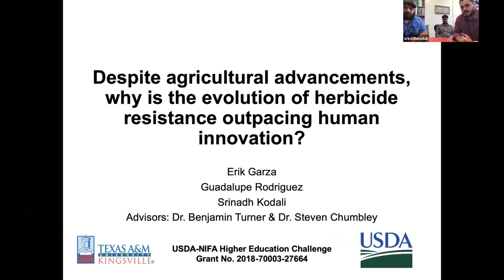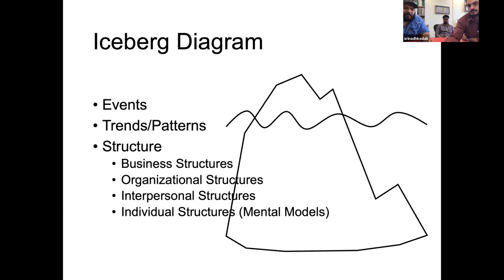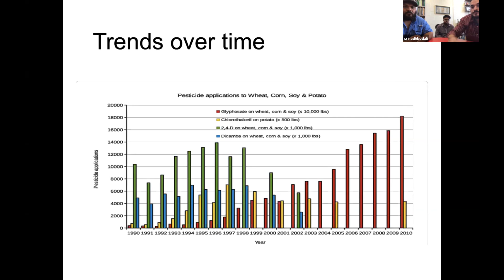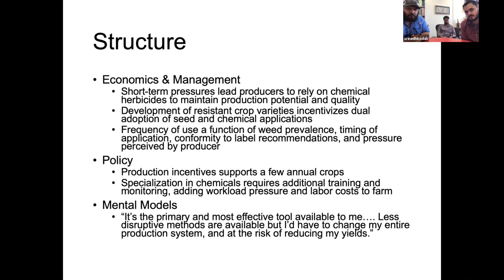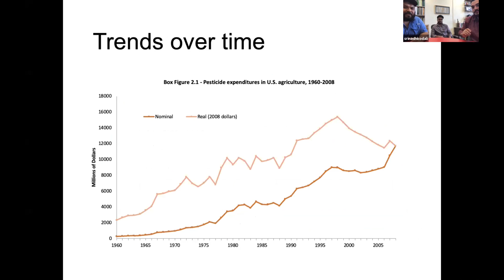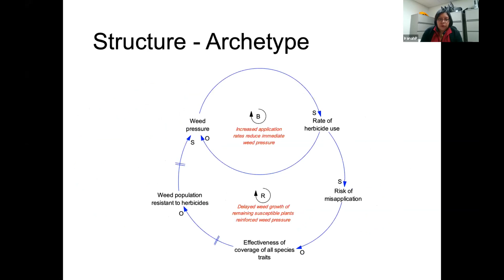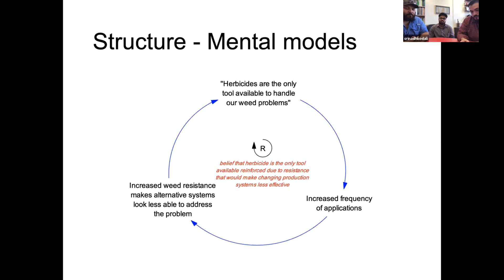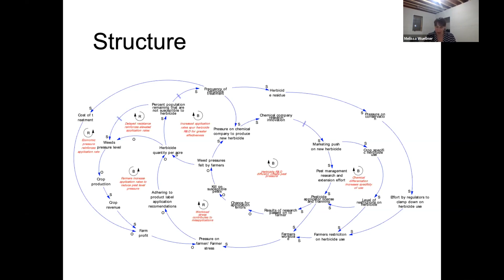Herbicide Resistance Systems Thinking Project Presentation 1 (Texas A&M University-Kingsville)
Systems thinking presentation by students at Texas A&M University-Kingsville describing their investigation into herbicide resistance. Presented November 26, 2019.

Developed and delivered as part of ongoing work supported by USDA-Higher Education Challenge Grant No. 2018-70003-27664.

Systems thinking
System dynamics
Herbicide resistance
Causal loop diagram
Iceberg diagram
Agriculture
Curriculum development